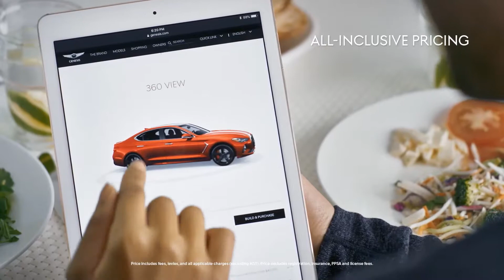Test Drive / Purchase / Maintenance / Genesis Halifax Comes to You, Book today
Genesis experience designed with you in mind.
Do all from the comfort of your home or office,not just the buying,delivery but the service.
We at Genesis Halifax have great deals for you.

Call or text Josh Beaudreau is standing by to provide you with the luxury car buying and ownership experience you deserve.